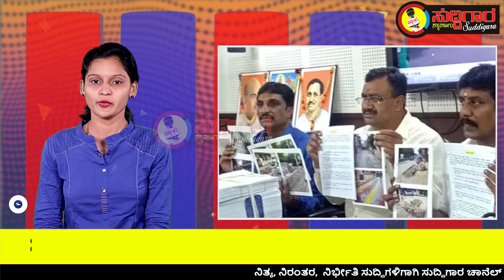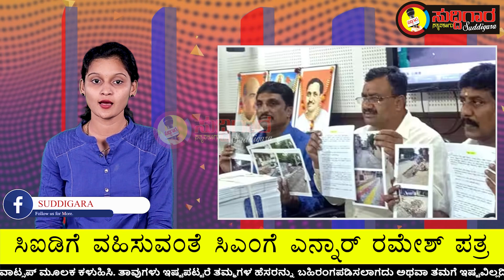ಬಿಬಿಎಂಪಿಯಲ್ಲಿ 13 ಸಾವಿರ ಕೋಟಿ ಹಗರಣ: ಸಿಐಡಿಗೆ ವಹಿಸುವಂತೆ ಸಿಎಂಗೆ ಎನ್ನಾರ್ ರಮೇಶ್ ಪತ್ರ || ಸುದ್ದಿಗಾರ